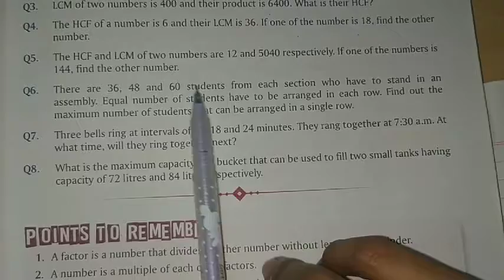Class - 5, Math, Exercise - 3.4, Part - 2